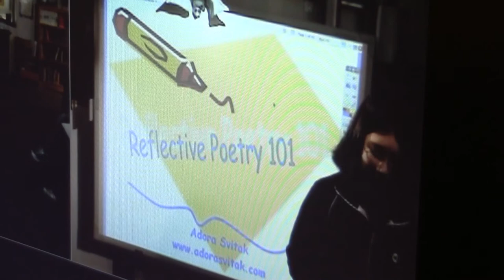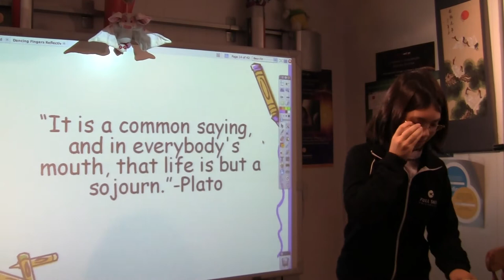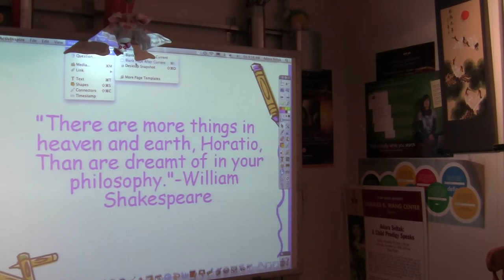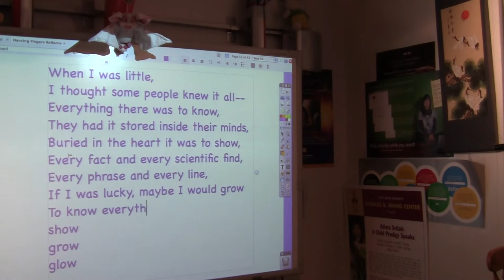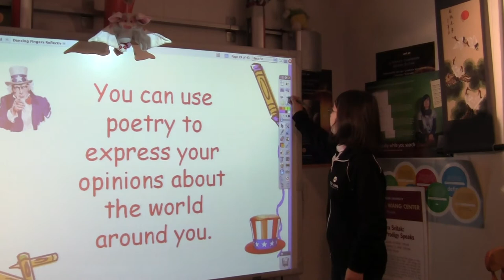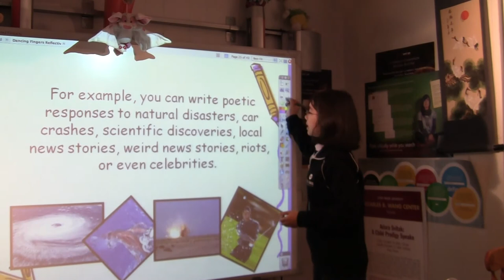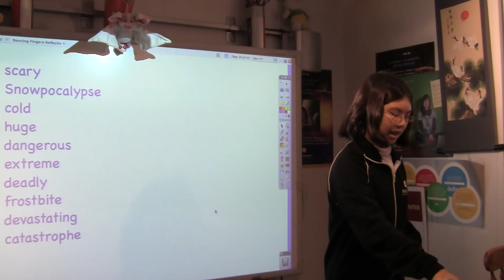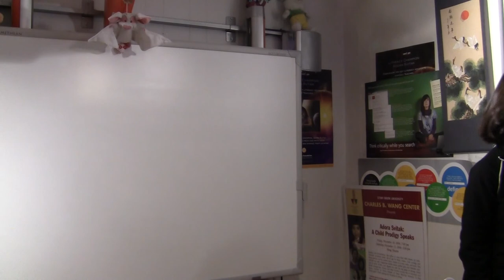Adora teaching reflective poetry part 1